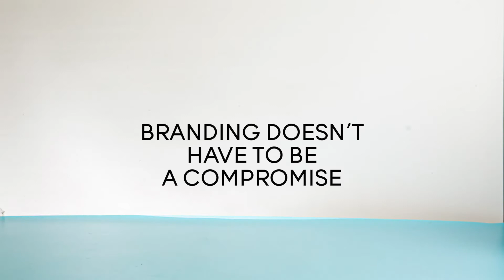Adaptable Branding Video 2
Take a look at our range of Adaptable Branding products, designed to give you a bespoke look.